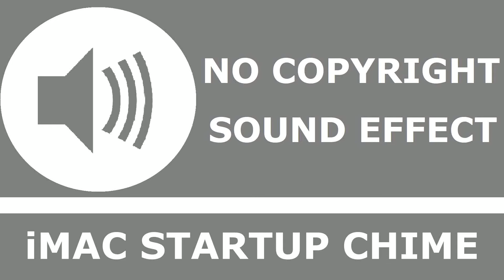IMac Startup Chime | No Copyright Sound Effect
🔊 Sound effect info:

"IMac Startup Chime" shared by Carlo
This sound effect belongs to the Public Domain

⚖️ Copyright Info :

You can use it for commercial use or not in your work. You don't need to give any credits.